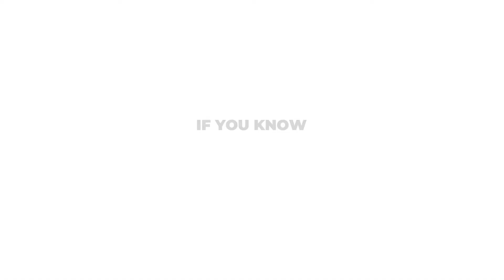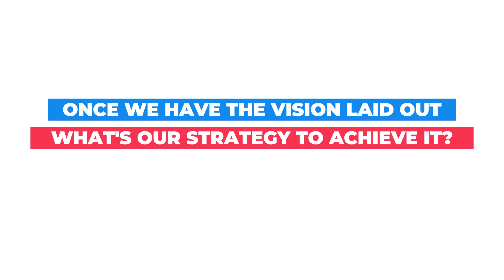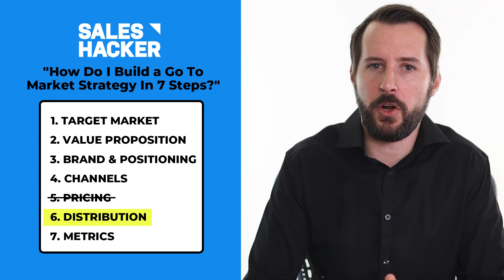Mapping Out Vision and Strategy